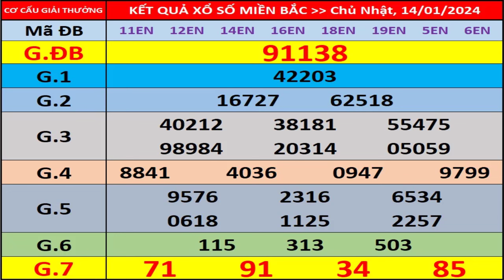Kết quả xổ số miền bắc hôm nay ngày 14/1/2024 - KQXS Thái Bình - XS Miền Bắc - XSMB - KQXSMB - XSTB